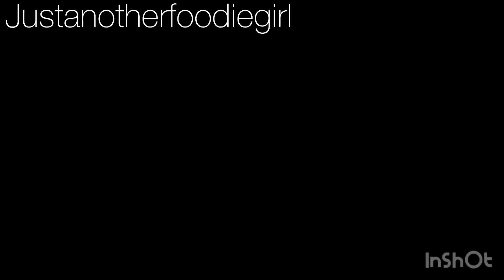Authentic Bihari Litti Chokha Recipe-लिट्टी चोखा- How to make Litti Chokha